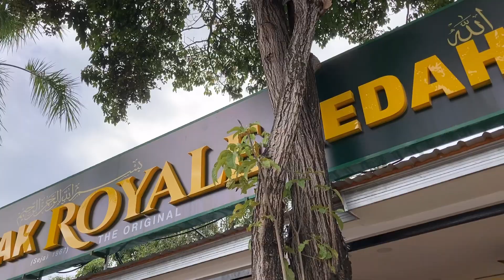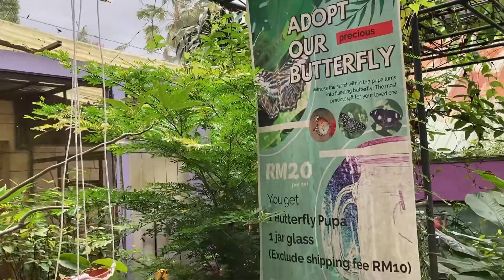JALAN JALAN LEPASKAN STRESS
Asslammualaikum.. Hye guys ! Maaf sebb dah laaaamaaa tak upload video.

Cerita nye mcm ni.. kami sekeluarga memang plan nak kluar alang2 pkp dah longgar sikit msa tu... TAPI ! tak pernah kesampaian until tahun baru... so pada awal januari haritu kami pun kluar lah bercuti ke MELAKA~

SO VIDEO INI DIREKOD SEBELUM PKP 2.0 TAU ! JANGAN SALAH FAHAM~